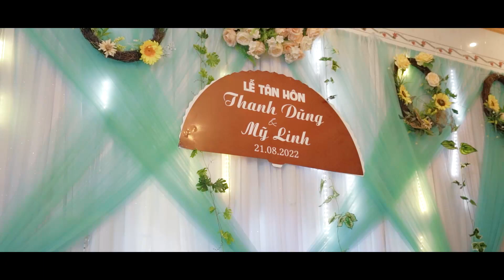Phóng sự cưới : Thanh Dũng & Mỹ Linh 21/08/2022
Chụp album cưới
Chụp phóng sự ngày cưới
Chụp ảnh cưới phim trường
Váy cưới đẹp quận 12
Quay phim phóng sự cưới
Quay phim event
Chụp ảnh cưới đẹp quận 12
Chụp ảnh cưới đẹp thành phố HỒ CHÍ MINH